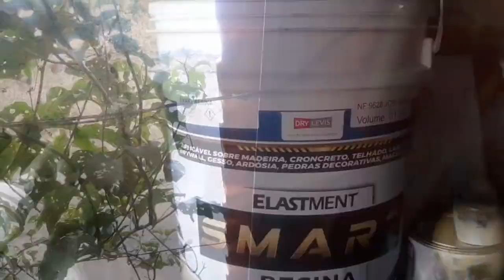calha da minha cozinha